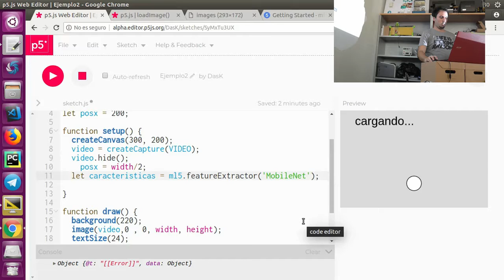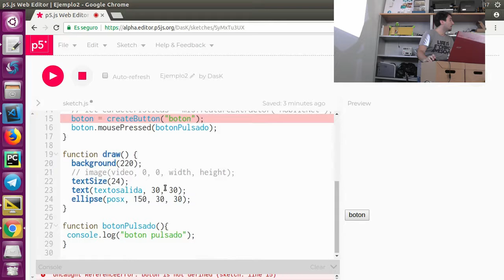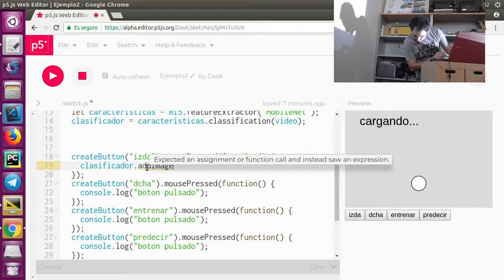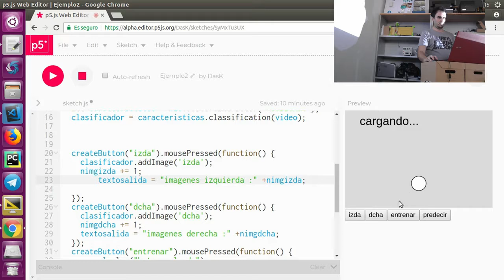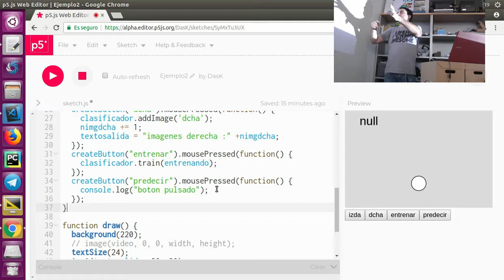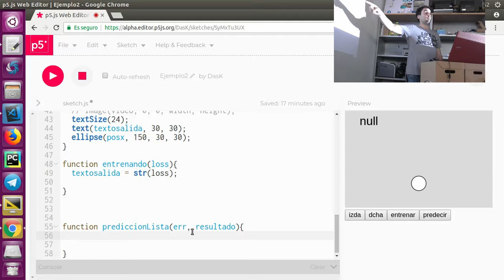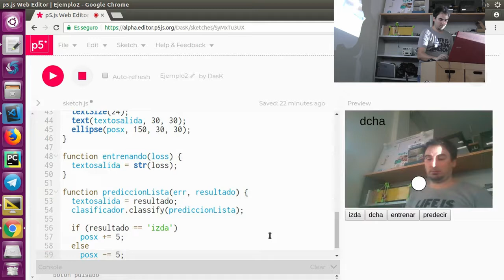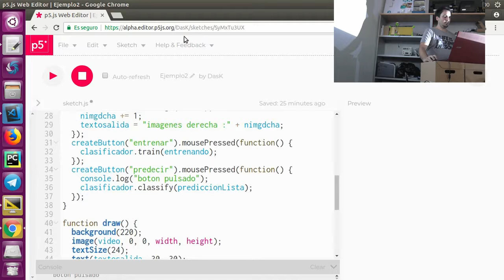(4/4) Taller de Machine Learning en JavaScript para principiantes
Un live-coding donde utilizaremos P5JS, un framework sencillo, orientado a crear animaciones en la web. Incluiremos la librería ML5 para añadir una red neuronal pre-entrenada para clasificar imágenes. Y posteriormente, re-entrenaremos la red para reconocer gestos con los que controlar nuestra aplicación.
Todo se hará desde cero y no son necesarios conocimientos previos.

Ponente: Daniel Álvarez
Fecha: Jueves, Agosto 23, 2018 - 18:00